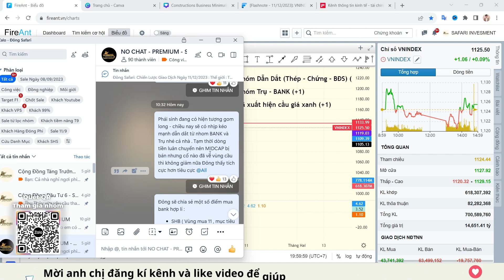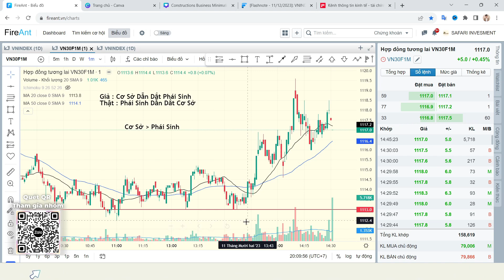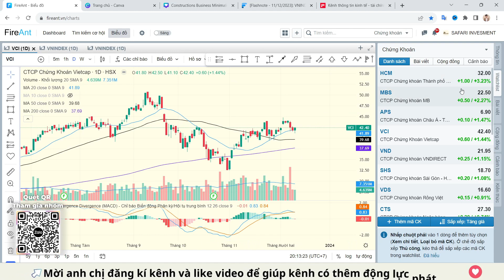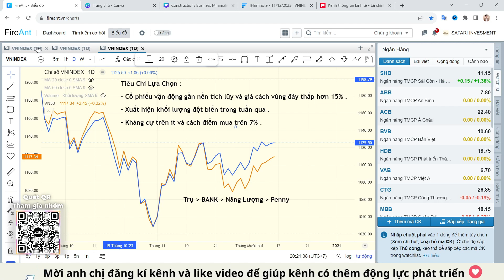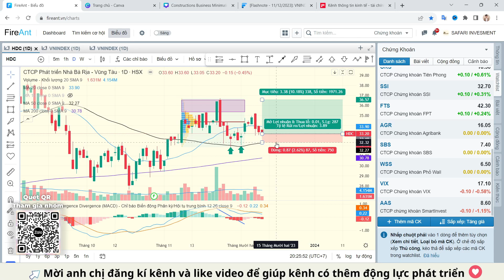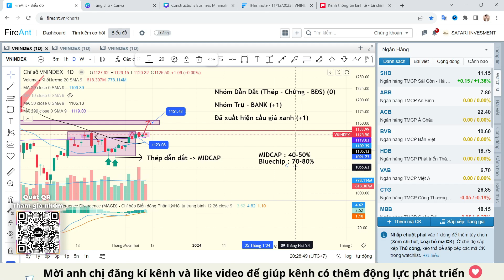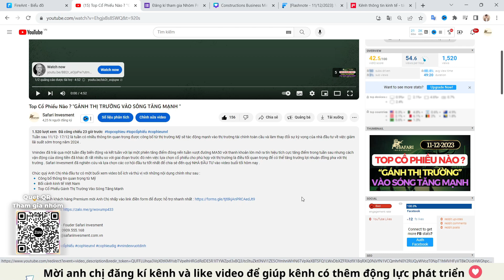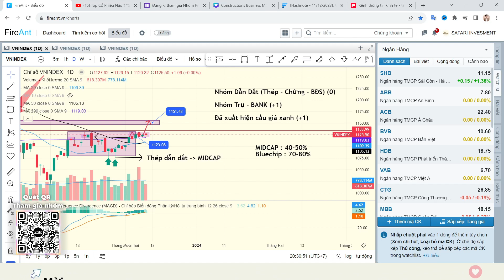Bán Sợ Mất Hàng - Mua Sợ Đu Đỉnh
Đóng cửa phiên giao dịch đầu tuần thị trường chung duy trì đà tăng điểm nhưng thanh khoản lại không đạt kỳ vọng khiến cho tâm lý chung của nhà đầu tư lo ngại về thị trường đang thiếu cầu tiềm ẩn rủi ro như giai đoạn trước đó . Nhưng bản chất vấn đề phiên hôm nay thanh khoản thấp là vì thị trường không mở biên độ nghiên về một phía nào nên không tạo ra nhu cầu giao dịch cổ phiếu từ phía người mua lẫn người bán "Người bán thì sợ mất hàng còn người mua thì sợ đu đỉnh "

Để đánh giá chi tiết vận động giữa cơ sở và phái sinh trong phiên giao dịch hôm nay và kèm theo kế hoạch lựa chọn cổ phiếu phù hợp xin mời quý Anh Chị nhà đầu tư đón xem video buổi tối ngày hôm nay .

🤝Trở thành khách hàng Premium mời Anh Chị nhấp vào link điền form để được hỗ trợ nhanh nhất